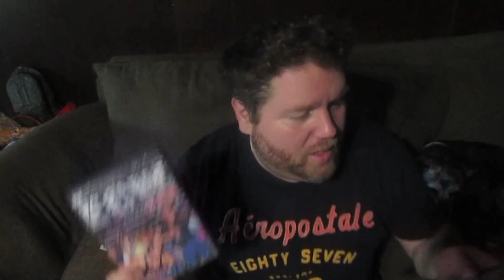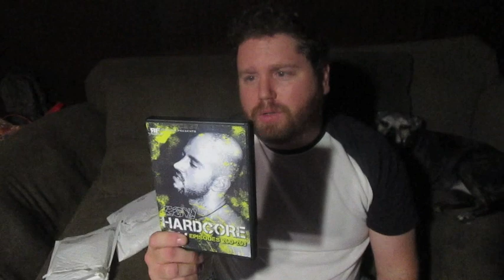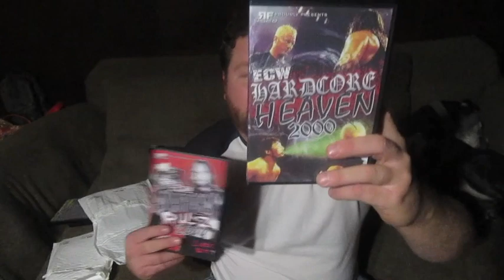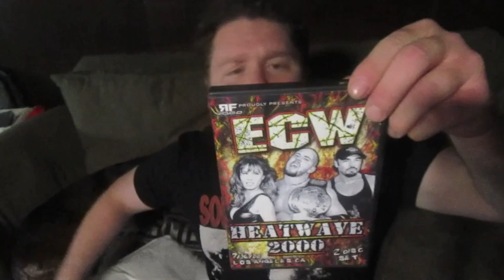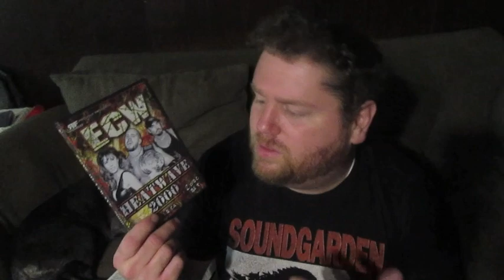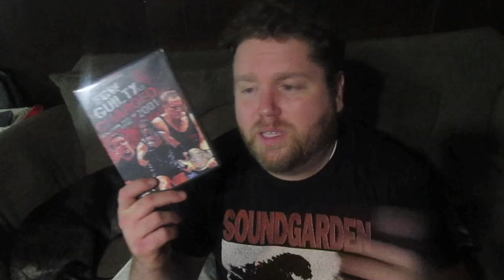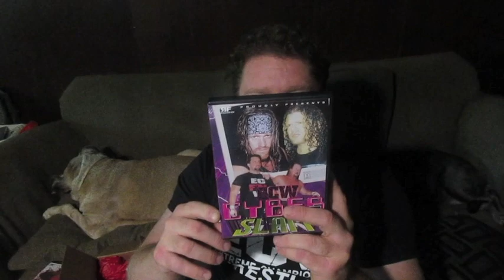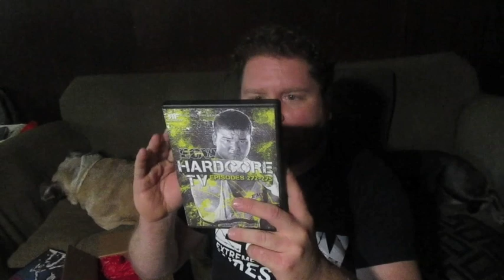UNBANGING #73 ECW PALOOZA !!!!